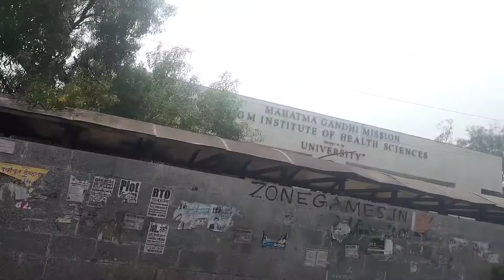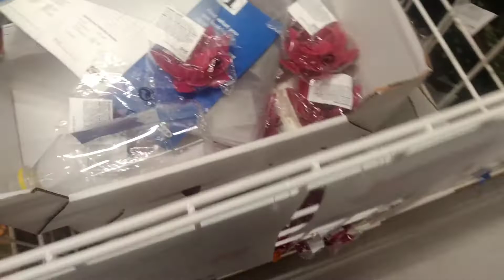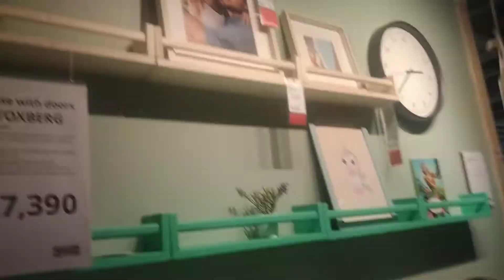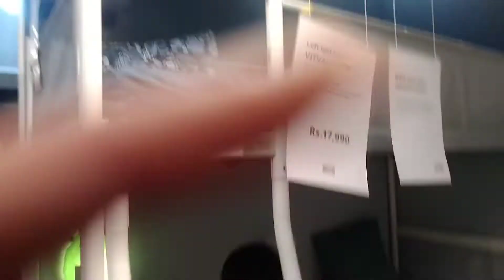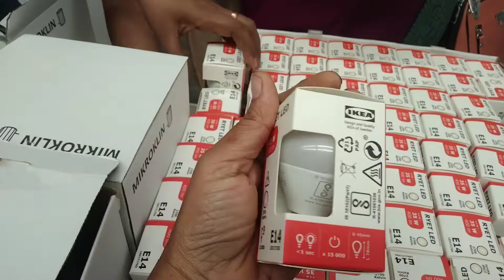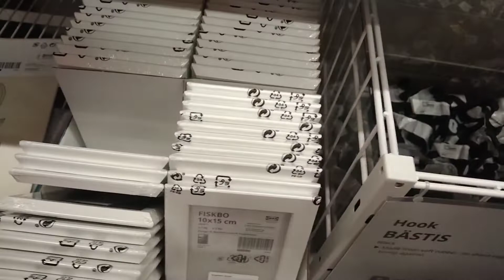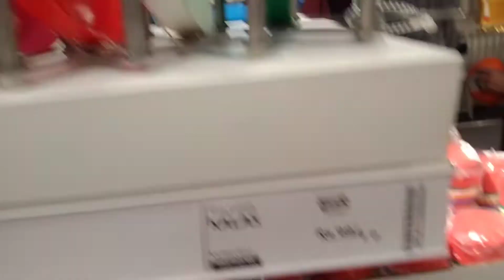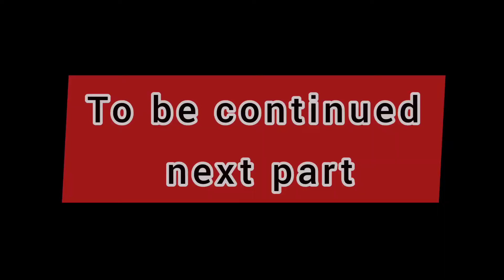छोटे घर सुद्धा कसे ऑर्गनायझ करू शकता आणि भारती शिवते उत्तम नव्वारी साडीSeptember 12, 2022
शिफ्टेड रेंट हाऊस vlog

way to माहेर vlog

new home tour vlog

summer drink

पिस्ता लस्सी

मिल्क शेक

vergin mojoto

video आवडल्यास नक्की लाईक शेअर आणि सबस्क्राईब जरूर करा

facebook वर पण फॉलो करू शकता

facebook ID
Rashmi kale

please you tube member grow My channel it's humble request to you